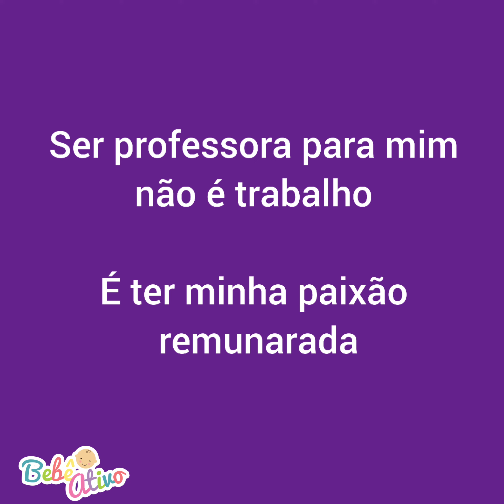Minha história (um resuminho dela kkk)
Entre na "Comunidade Vivian Mazzeo" no WhatsApp para mais lives e materiais gratuitos